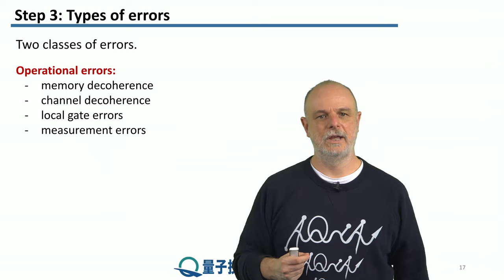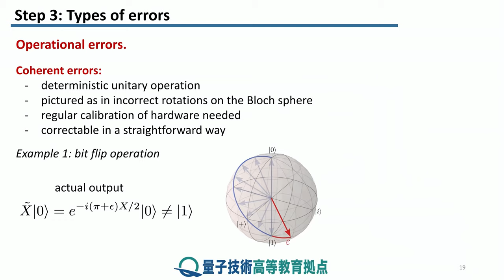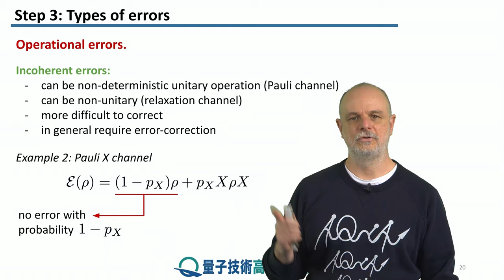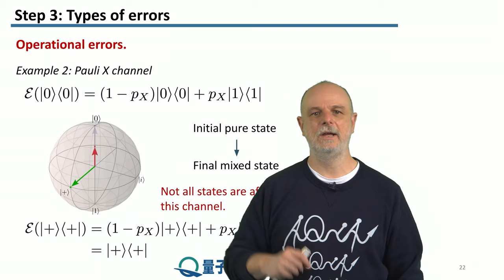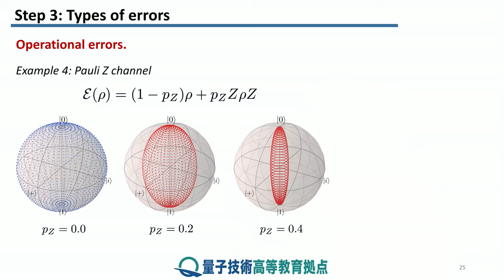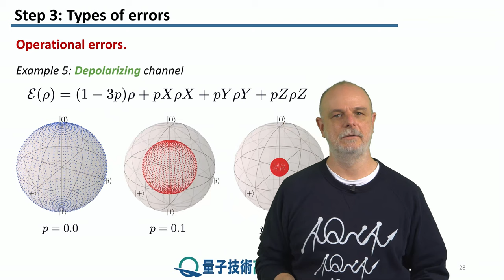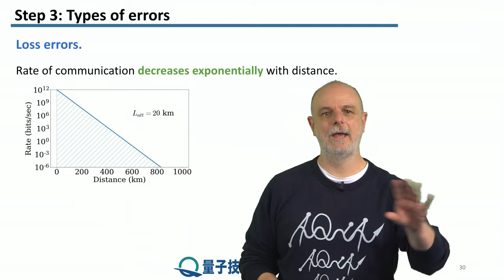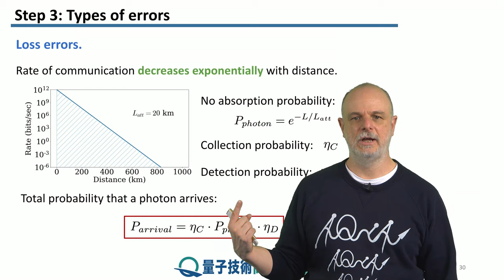1-3 エラーの種類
レッソン　1　エラーマネジメント世代
ステップ　3：　エラーの種類
エラーを分類し、物理的なシステムがエラーによってどのような影響を受けるかについての複数の例について説明します。